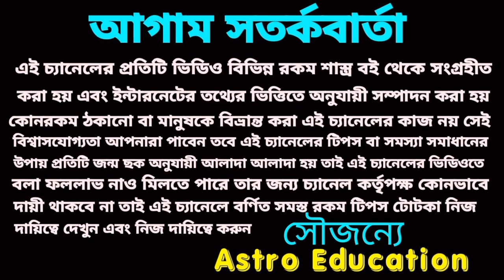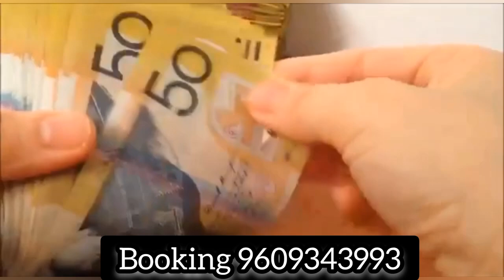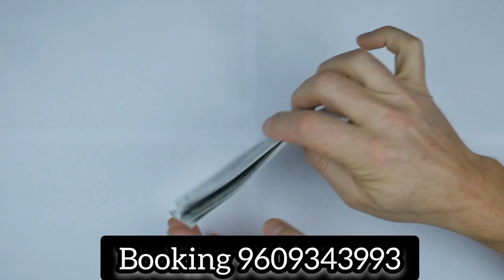13 July 2023 gift for 5 Rashi!